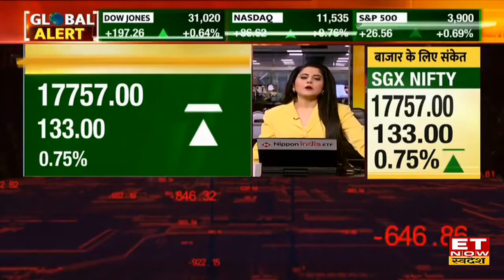Brokerage Houses Report: Share Market में जानिए आज किन Stocks पर है Brokerage Houses की निगाह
CLSA, JP Morgan Report | Stock Market Live | ET Now Swadesh Live | Business News |
Brokerage Houses की आज कौन से Shares पर है नजर?
जानिए Latest Brokerage Houses Report